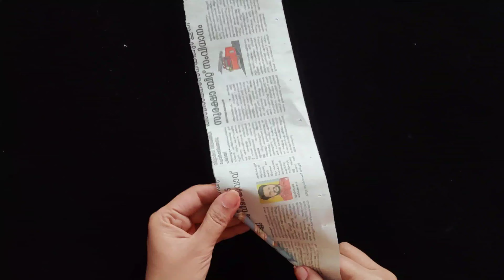Newspaper craft/ Flower vase with newspaper roll/Flower pot/ Easy craft- Home decor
Roll the newspaper and paste 12  in number for each side of the vase.For the bottom use nine paper rolls.Attach and spray the vase as your wish.